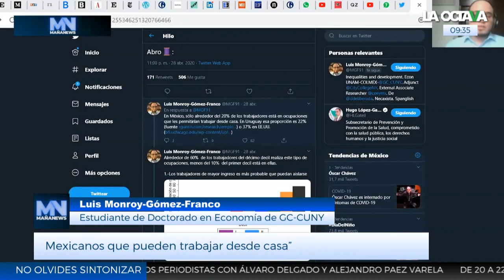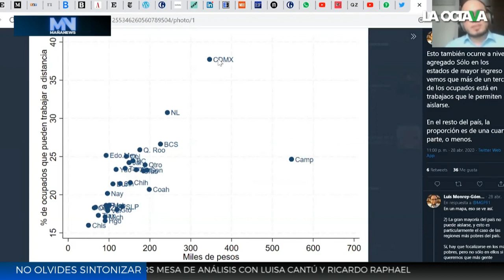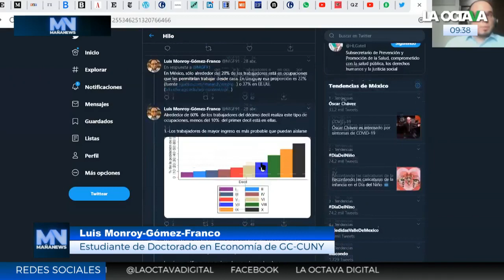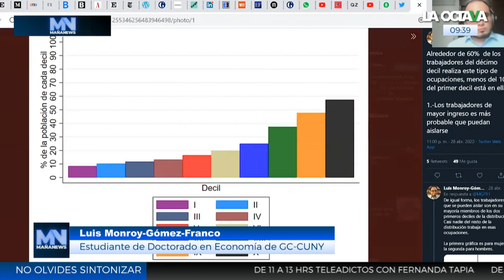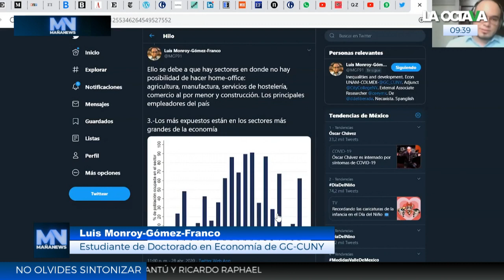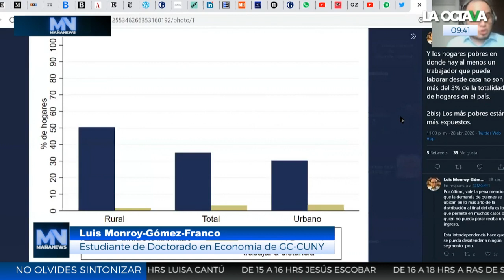TRABAJAR y QUEDARSE EN CASA un PRIVILEGIO de RICOS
Luis Monroy-Gómez Franco, investigador del Doctorado en Economía de CUNY, habla sobre una investigación que identifica quién sí y quién no puede